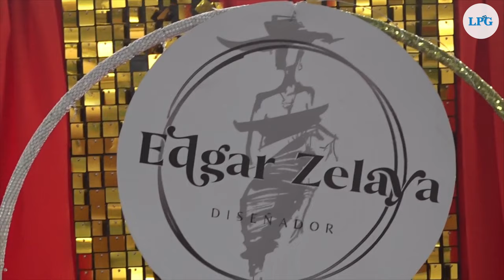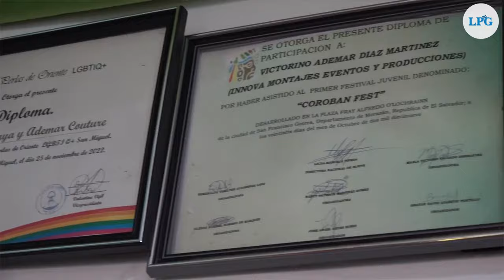Edgar Zelaya, el diseñador migueleño que viste reinas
Todo inicia con un boceto trazado por la mano talentosa de Edgar Zelaya, un diseñador de modas migueleño que desde 2011 ha vestido a las candidatas del Carnaval de San Miguel.